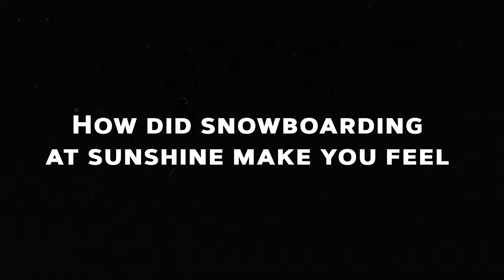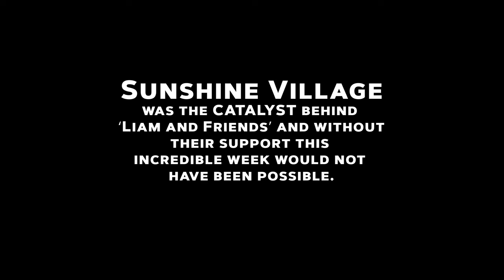Liam and Friends 2023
Grateful to host my first Liam & Friends event at Sunshine Village where I have brought Indigenous youth from the NWT for a week of snowboarding.

Here is a glimpse of what the week looked like and a sample of what went down.

Filmed and edited by Jaron Whelan, Bricken Media.

Song - "Let's Go" by NWT recording artist Brenden MacIntosh.